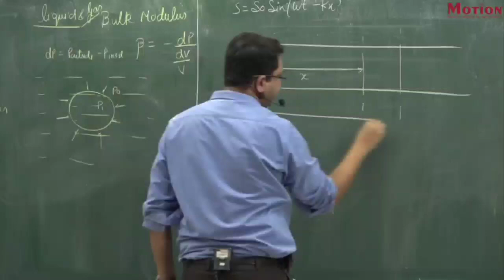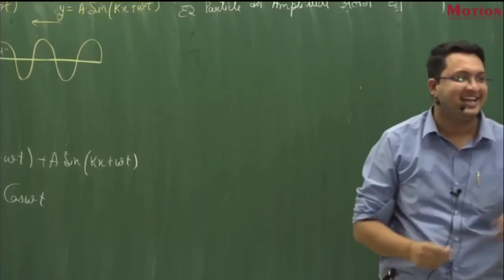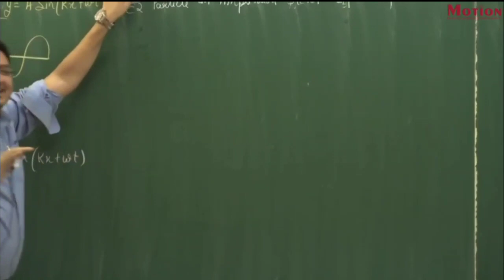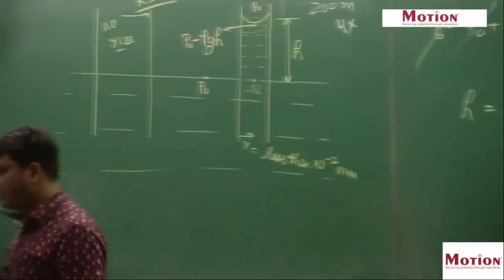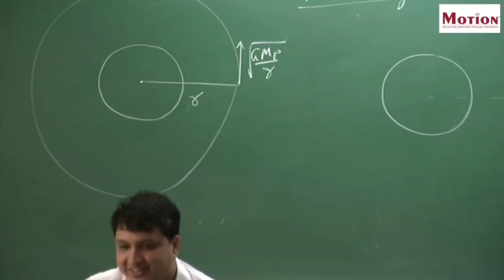NV Sir Funny moments Part-2||Latest Clips from Motion Online (Pariksha App)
NV SIR funny moments IIT JEE MOTIVATION
ANGRY NV SIR
NITIN VIJAY SIR
USKI PHAT GAYI SAALE KI
CAMERA MAN UNCLE TALKING TO HIS GIRLFRIEND
Neeli wali teri peeli wali meri Sundar kanya funny
NV sir in Girls voice
Jab lagave tu lipisti lipstick
Accha tera boyfriend hai shouk nirale hain